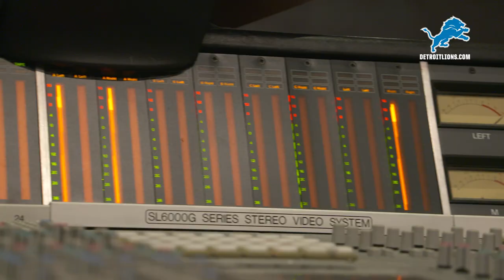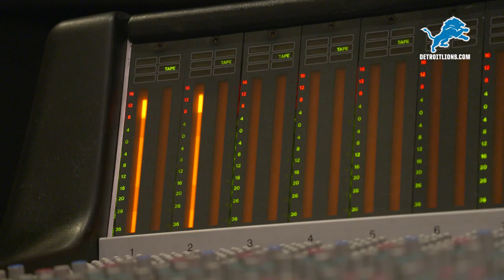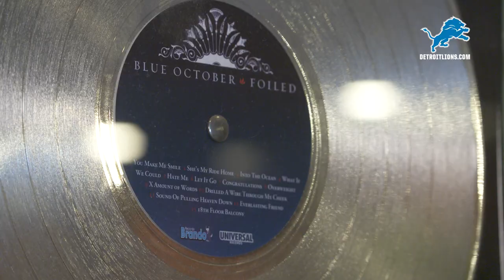Meet Lions Superfan: Matt Noveskey of Blue October | NFL 100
To celebrate NFL 100, we sat down to talk with some of our most loyal fans. Meet Matt Noveskey, founder and producer at Orb Recording Studios in Austin, TX; bass player in Blue October, and long-time Detroit Lions superfan.